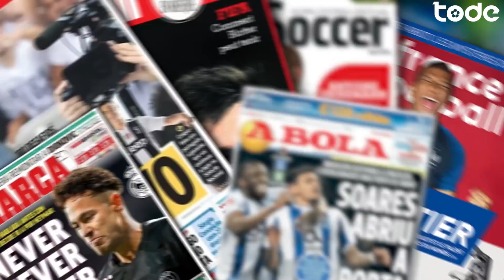NACHO FERNANDEZ no ATLÉTICO-MG l POCHETTINO quer DELE ALLI agora no PSG l JOVIC é do FRANKFURT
Cuiabá encaminha vaga na serie A, Cruzeiro tem reuniao sobre salarios atrasados, filho de Sampoli posta foto de Nacho Fernandez e torcida do galo pede sua chegada, Real Madrid é eliminado da SuperCopa, Lucas Piazon deixa o Chelsea, Jovic está de time novo, Dele Alli no PSG e muito mais !Isso e muito mais aqui no Tode News!